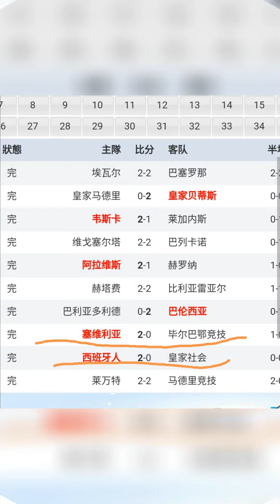体育资讯 7月20日 昨夜今晨